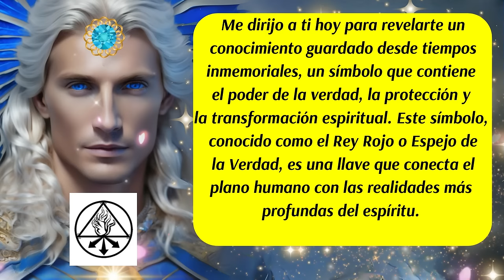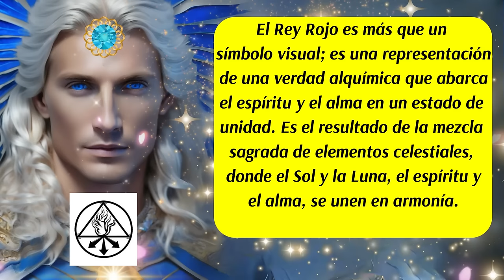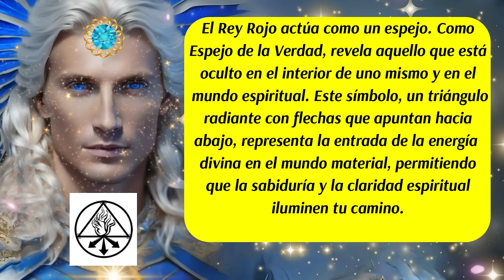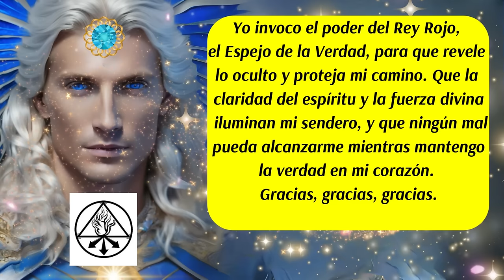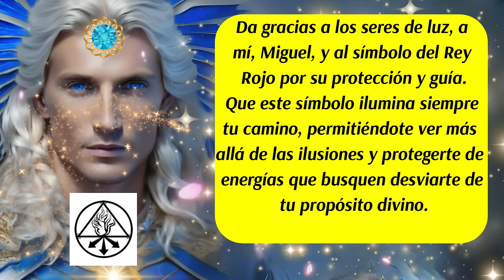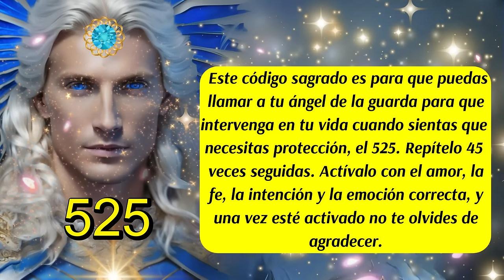💌"El Rey Rojo 🛑 El Símbolo Secreto del Arcángel Miguel para Invocar Ángeles y Revelar la Verdad"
00:00 Inicio y presentación🛑 (El símbolo del Rey Rojo)
00:30 Mensaje del Arcángel Miguel (1)💙
01:12 Mensaje del Arcángel Miguel (2)💙(Significado del Rey Rojo o Espejo de la Verdad)
02:03 El Poder del Rey Rojo o Espejo de la Verdad🛑
02:34 Consejo del día
03:15 Decreto del día
04:36 Ritual para conectar con el Poder del Rey Rojo
05:50 Código Sagrado del día
06:23 Mensaje del Arcángel Miguel (3)💙
07:30 Despedida
✅Descubre el mensaje del Arcángel Miguel sobre el Rey Rojo, un símbolo poderoso y oculto que actúa como espejo de la verdad. Este emblema, preservado por generaciones en la tradición alquímica, representa una puerta hacia la verdad y protección espiritual. En este video, aprenderás cómo utilizar el poder del Rey Rojo para invocar ángeles y recibir guía divina en momentos de necesidad. Incluye un ritual especial para activar su energía, junto con un decreto y consejo director del Arcángel Miguel.
ISRC: USUAN1100748
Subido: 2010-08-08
✅Link de la página